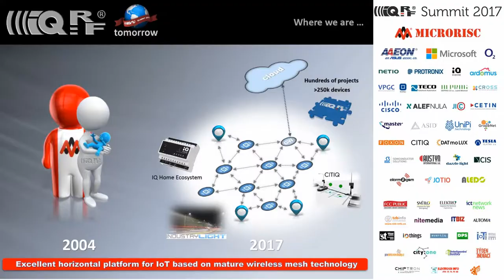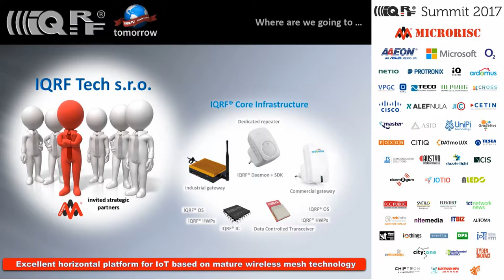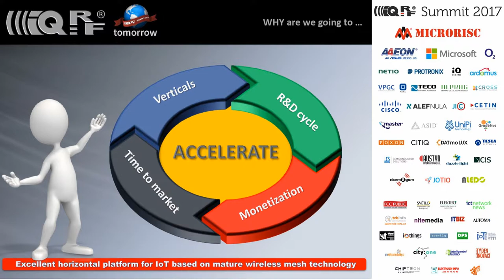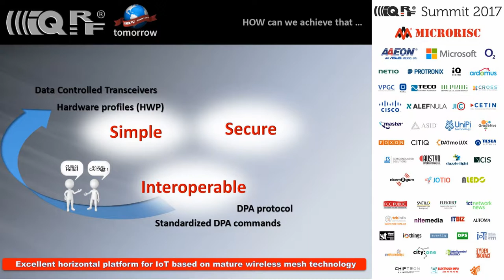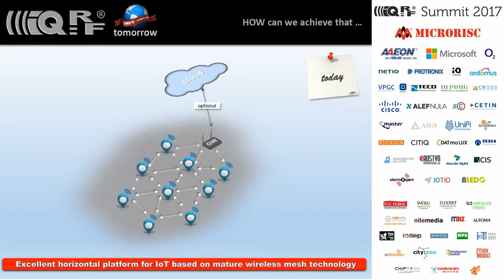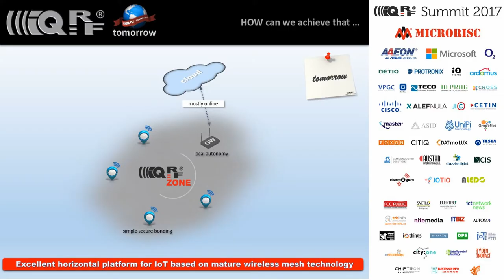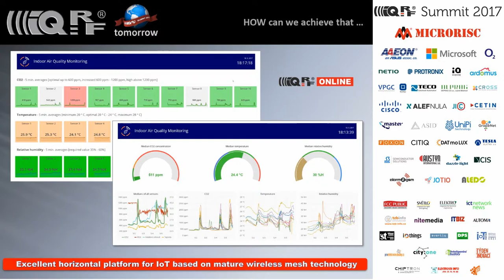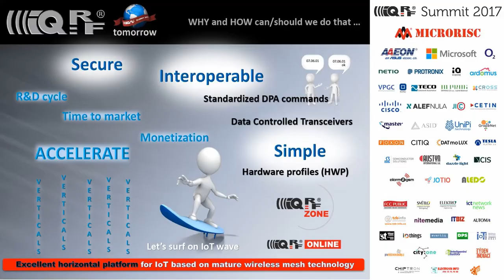IQRF Summit 2017 - Vladimír Šulc - IQRF vision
Vladimír Šulc, CEO of MICRORISC, presents visions in the IQRF wireless mesh network technology.